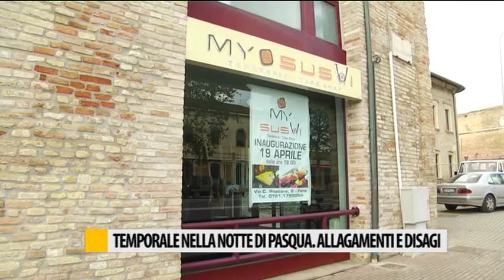Temporali nella notte di Pasqua, allagamenti e disagi